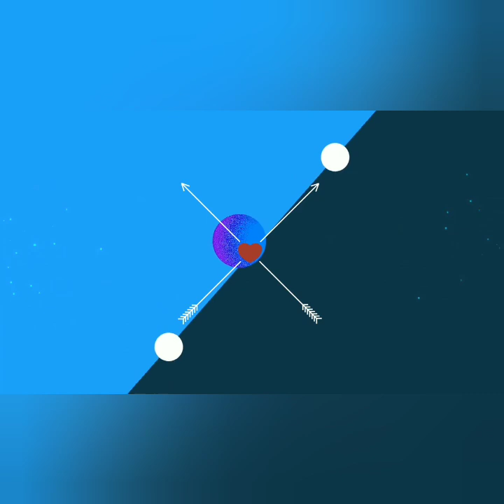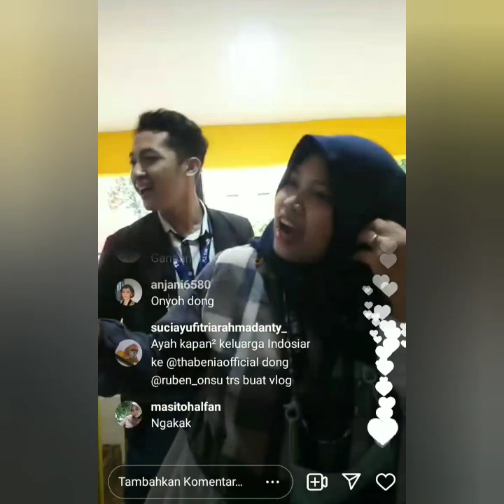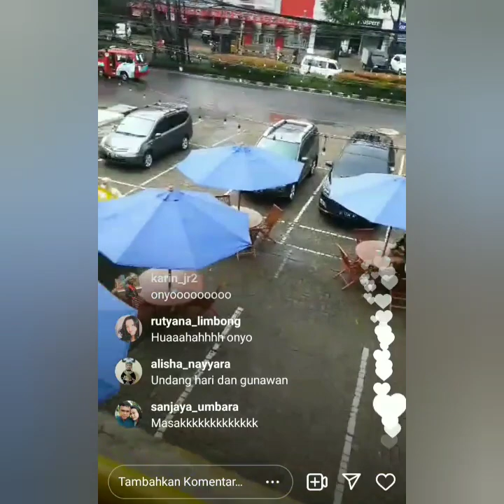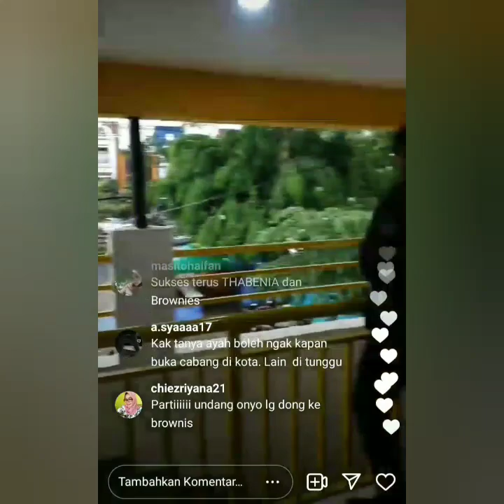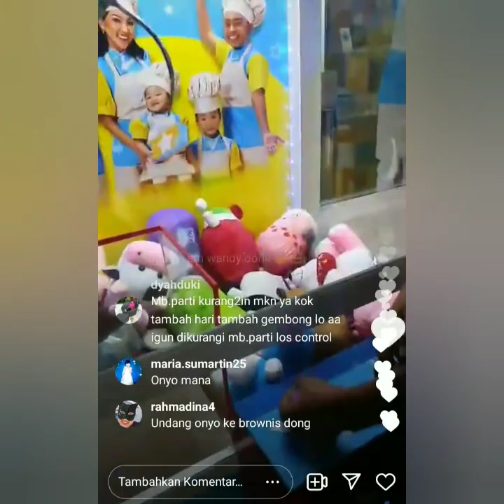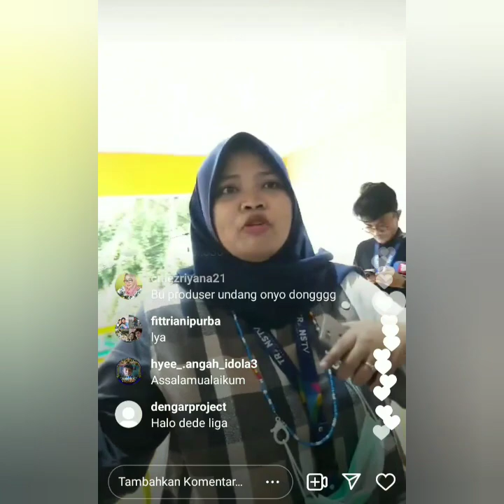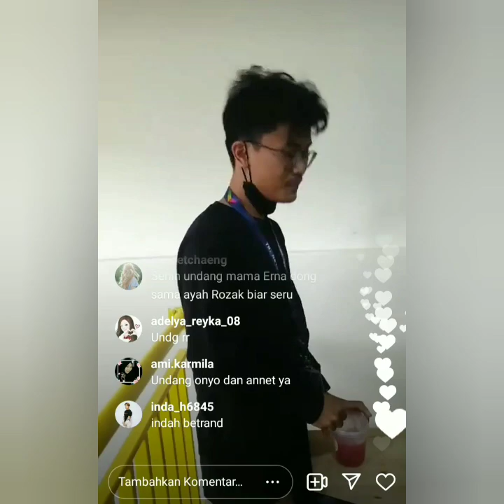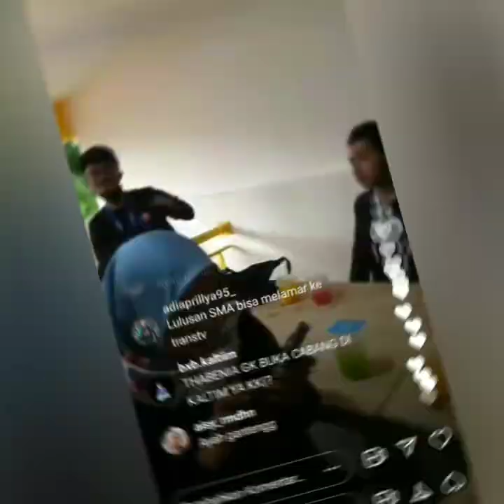Tik tok terbaru AyuTT Pasca dari Karantina & ada Live tim Brownis bersama onyo dan Ruben onsu.